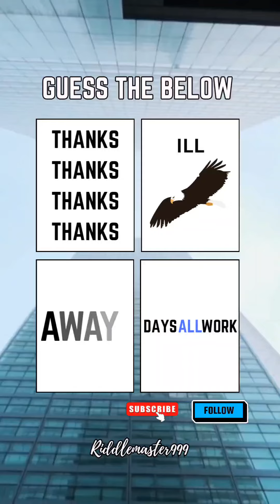Guess the picture